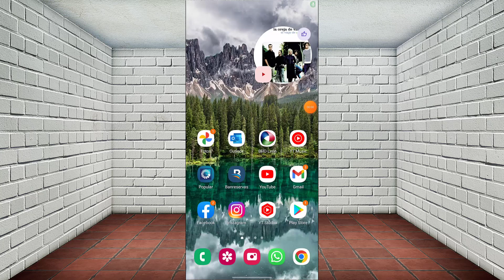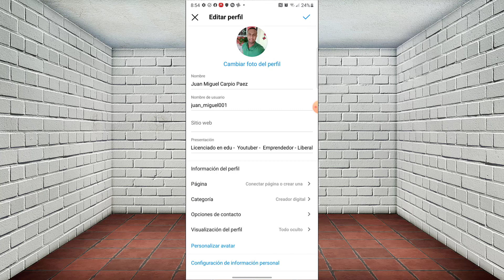🔴Como agregar botones en instagram